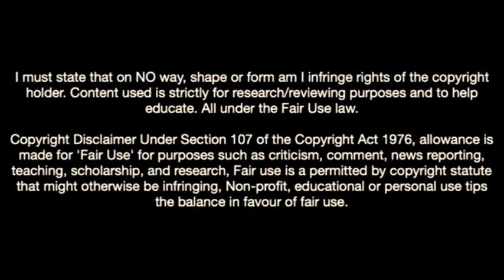Omar Rekik Is The Future Of Arsenal